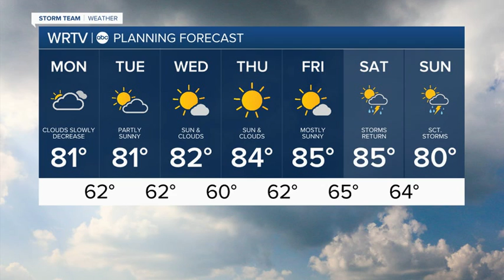Quiet week of weather ahead